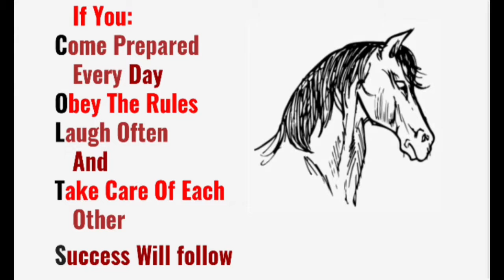December 6, 2021